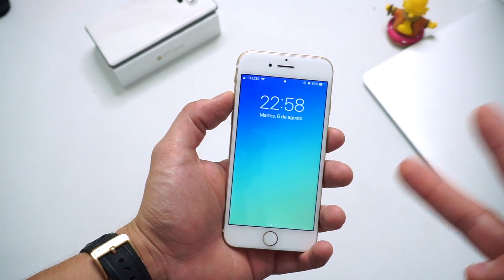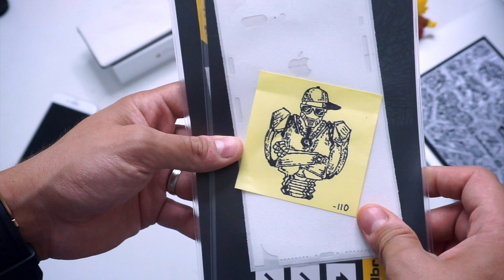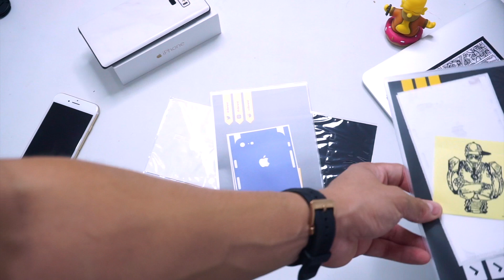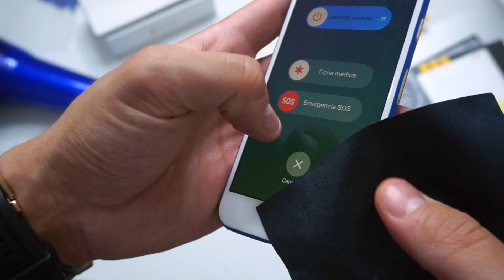Modifica la apariencia de tu smartphone con estos skins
Como muchos ya saben, no me gusta poner fundas o cases a mi celular por lo que cada ves que cambio de celular los stickers de dbrand son mi primera opción. En este video hago un tutorial de como instalarlos facilmente.